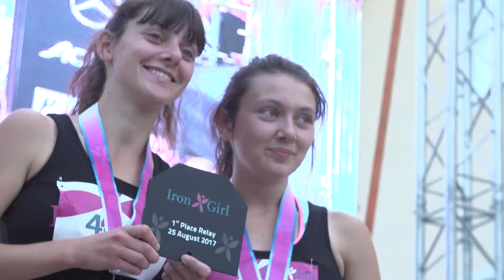IRONGIRL Run Zell am See-Kaprun 2017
In addition to the classic triathlon and the IRONKIDS the IRONGIRL Run took place on 25th of August 2017. The run only for ladies went over a tenth distance of a marathon and could also be completed in teams. 500 IRONGIRLS participated in the sold out event and ran on the beautiful lakeshore of Lake Zell and the old town of Zell am See.